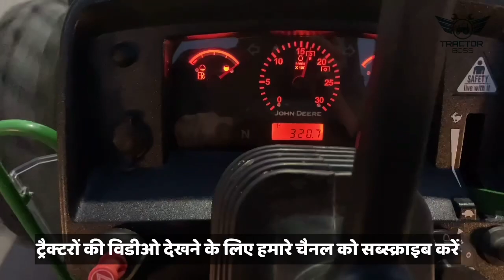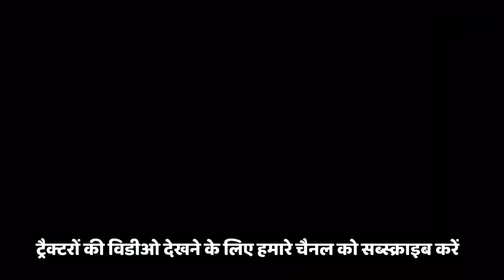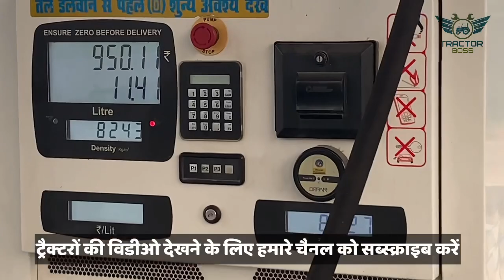5210 Gear Pro 4Wd Mileage Test on Road अधभूत